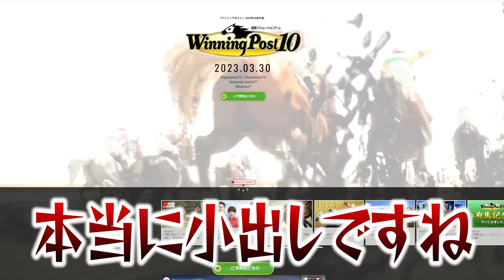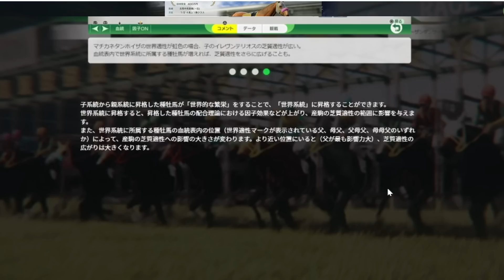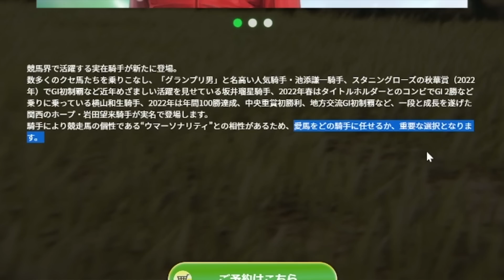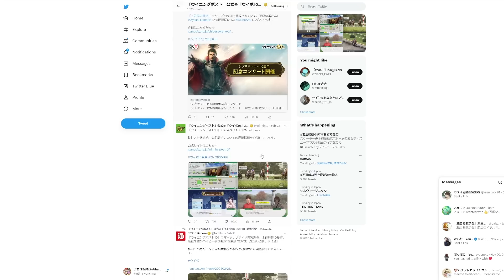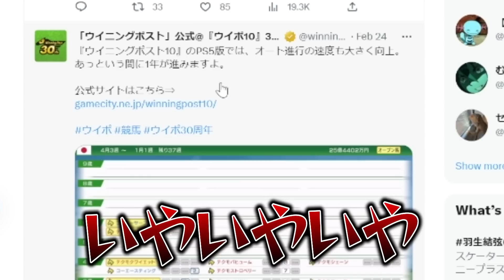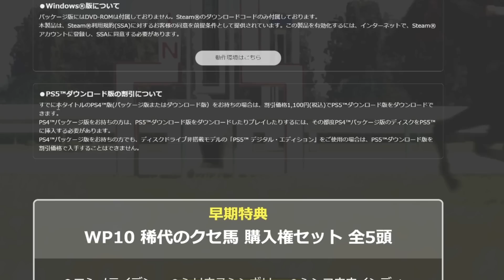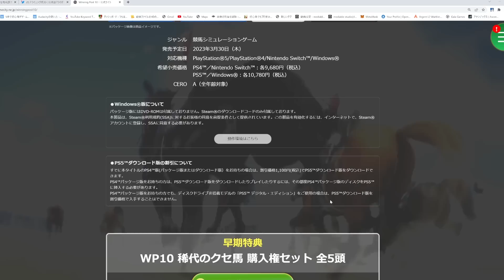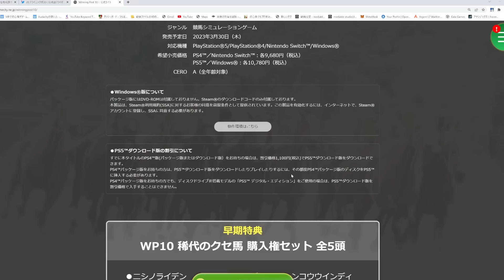ウイニングポスト10 最新追加情報出してじらすなんてコーエーテクモ様ありがとうございます白目…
ウイニングポスト10 最新追加情報出してじらすなんてコーエーテクモ様ありゴトウございます白目…ウイニングポスト10の新作情報が内容がヤバすぎるこれはいつ発売？2023年3月30日！
楽しみでたまらない！
ドキドキしますね本当に早くヤリタイ！
最後まで見ると強烈です
©︎コーエーテクモゲームス

関連動画↓
金札あるなら間違いなくこのぶっ壊れ馬！賞金カンストまで可能！ウイニングポスト9 2021 攻略 最強馬

【ウイニングポスト9 2022】1976年スタート！？海外牧場の早期開設！？新作情報がすごかった！

【ダビスタスイッチ】ノーリセ通常プレイヤー必見！3時間でGI10勝＆凱旋門賞出走した超オススメ配合教えちゃいます！【RTA】

ウイニングポスト9 2022 新作 最新追加馬が修正調整されてリアルすぎる仕上がりになってきてる…